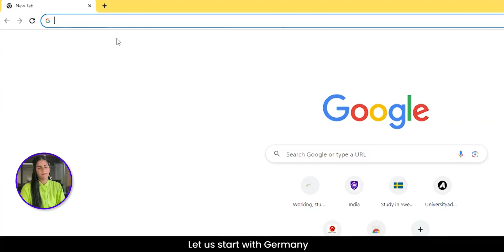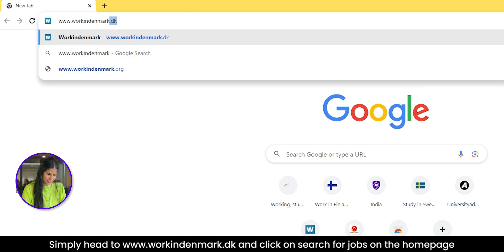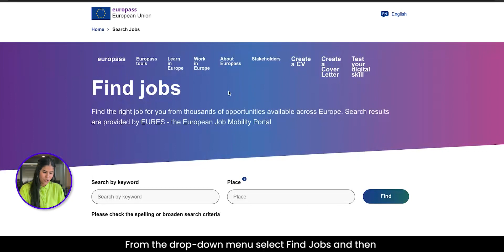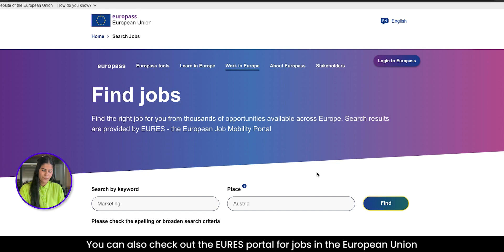Europe Jobs for Indians | How to find jobs online? | Work in Europe | Europe Work Visa | Jobs Abroad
Want to know how many European jobs for Indians are available? This video will let you find jobs online in the European Union. Bring your dream to work in Europe by finding jobs from India.👨‍💼

Finding employment opportunities in Europe has never been easier, and we're here to show you how. This video will cover jobs in 27 countries in the European Union and how you can apply for them with a visual demonstration. Watch how you navigate through these websites to land yourself a job in Europe. Don't miss out on the chance to explore a world of opportunities and embark on your European career journey from the comfort of your home. Whether you're a recent graduate, a seasoned professional, or someone looking to make a career change, this video will equip you with the knowledge and tools you need to kickstart your European job search.🤩

To get started on your journey to move to study abroad, book a FREE Expert Counselling meeting right away

Timecodes -
0:00 - Introduction
0:30 - Germany
1:06 - Finland
1:32 - Denmark
2:00 - Netherlands
2:27 - Europe